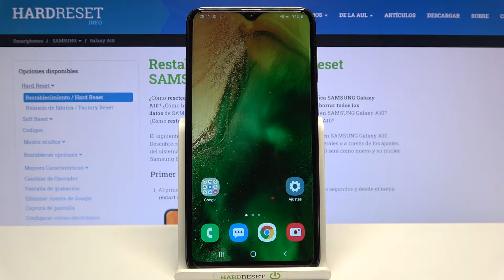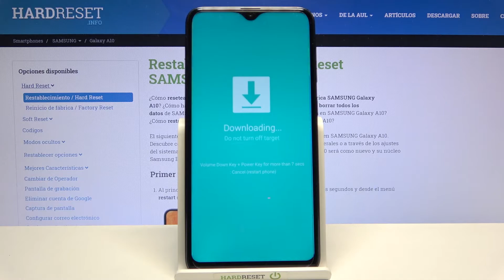Cómo entrar / activar el Modo Download en SAMSUNG Galaxy A10 - modo de descarga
Gracias a nuestro tutorial puedes descubrir cómo entrar al Modo Download en tu SAMSUNG Galaxy A10 y cómo salir del modo fácil y rápidamente. Sigue las instrucciones del video para saber cómo activar y desactivar el modo de decarga en tu celular SAMSUNG.

¿Cómo entrar en el Modo Download en SAMSUNG Galaxy A10? ¿Cómo salir del Modo Download en SAMSUNG Galaxy A10? ¿Cómo activar el Modo Download en SAMSUNG Galaxy A10? ¿Cómo desactivar el Modo Download en SAMSUNG Galaxy A10? ¿Cómo poner un SAMSUNG Galaxy A10 en el Modo Download?